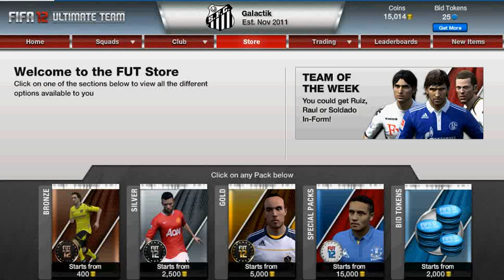Fifa 12 ultimate team pack opening - some luck... maicon! :)